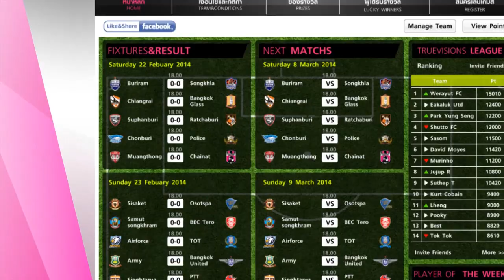TPL 2014 - Highlight - TOT 0-2 MTUTD (08-03-2014)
TOT 0-1 MTUTD, TOT 0-2 MTUTD
นาทีที่ 89 ธีรศิลป์ แดงดา   MTUTD
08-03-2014